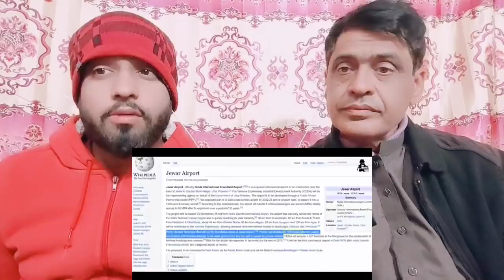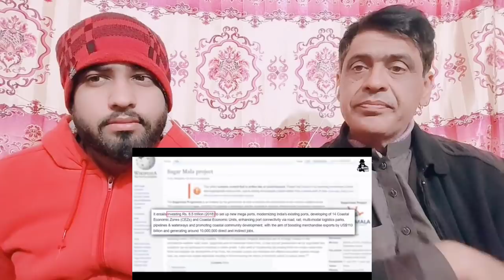भारत के मेगा प्रोजेक्ट जो बदल देंगे देश की तस्वीर! | 10 Mega Projects that will Shape India's Future